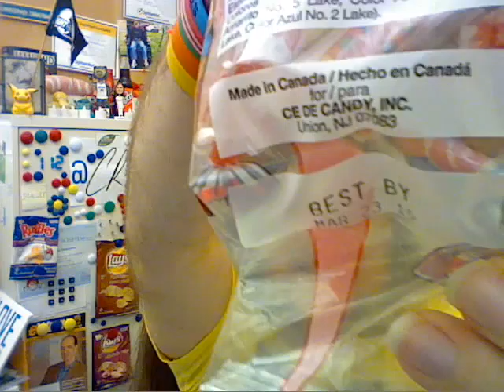CRZ 112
And the Rockets' pastel glare